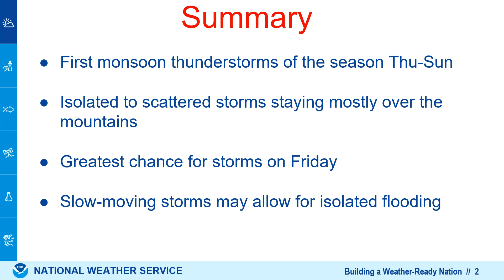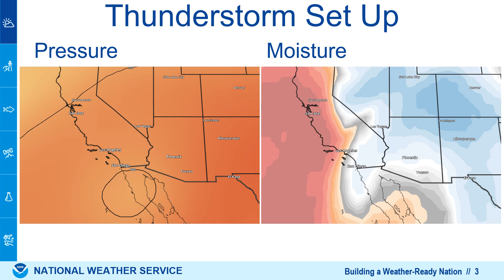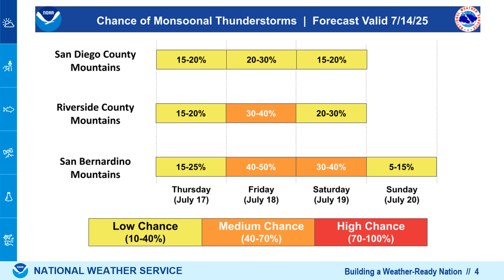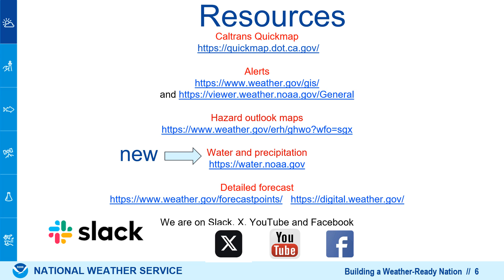7/14/25: Late Week Scattered Monsoon Thunderstorms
The first monsoon thunderstorm threat of the year will bring scattered storms to the mountains Thursday through Sunday.